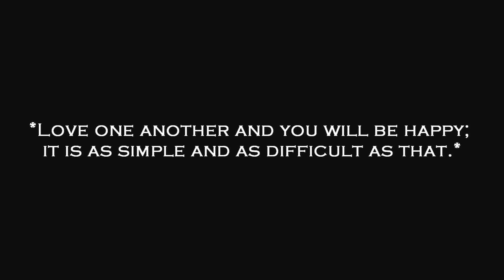Are you tired because you've been on my mind runnin' thousand and thousands of miles.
Guess who's back? (:
Looks way better on 720p btw.

Lyrics:

Hi
Girl you just caught my eye
Thought I should give it a try
And get your name and your number
Go grab some lunch and eat some cucumbers
WHY, DID I SAY THAT?
I don't know why
But your smilin' and its something I like
On your face, yeah it suits you
Girl we connect like we have bluetooth

I'm drawn to you
Could you be the other one so we'd equal two?
And this is all passed on a lucky chance
That you would rather add then subtract

You & I
Could be like sonny and cher, honey and bears
You & I
Could be like Aladdin and Jasmine

La La's

Hey
How've you been?
I know it's been awhile
Are you tired because you've been on my mind
Runnin' thousand and thousands of miles
Sorry, I know that lines outta style
But you
You look so beautiful on this starry night
Loving the way the moonlight catches your eyes and your smile
I'm captivated
Your beauty is timeless never outdated

La La's

Babe
It's been 5 years since that special day
When I asked you on our first date
I guess it's safe to say

You & I
Are better than sonny and cher, honey and bears
You & I
Are better than Aladdin and Jasmine
We made it happen, sing it

La La's

you look beautiful on our wedding day